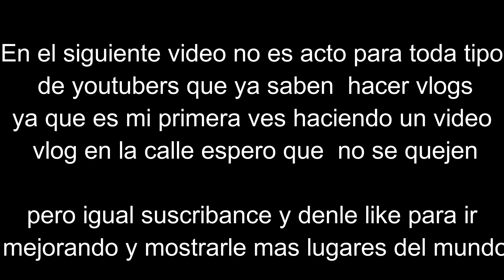NUESTRO PRIMER VLOG | QueHayCris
este vlog fue algo improvisado espero que le guste mucho y comensamos nuestro canal no olvides darle mucho amor con un LIKE Y COMPARTIENDO Y SUSCRIBIENDOTE nos vemos en otro video chaooo